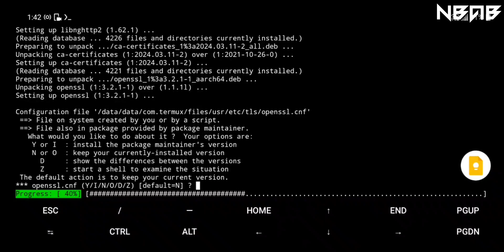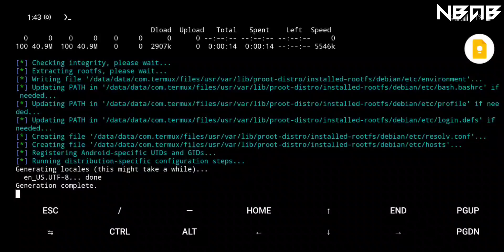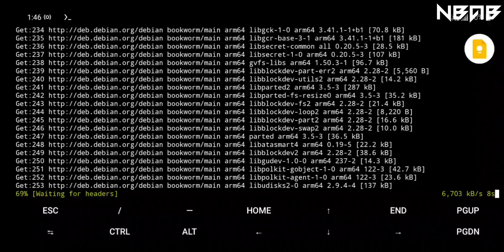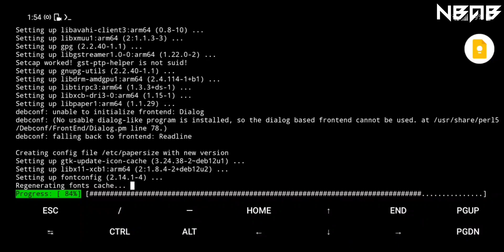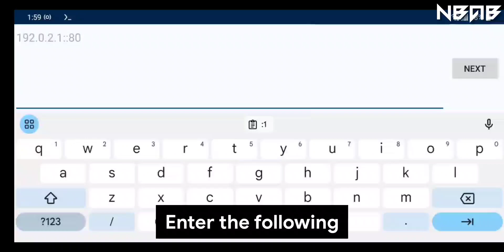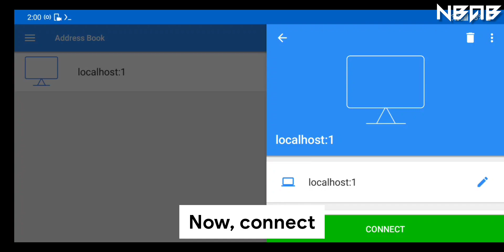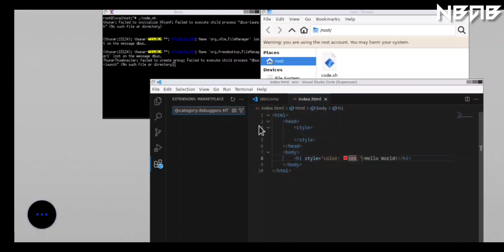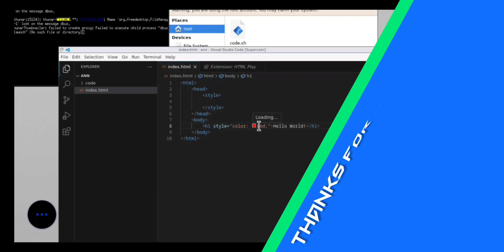How to install Visual Studio Code on Android phones with Termux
📻 Some other information:

Visual Studio Code, also commonly referred to as VS Code, is a source-code editor developed by Microsoft for Windows, Linux, macOS and web browsers. Features include support for debugging, syntax highlighting, intelligent code completion, snippets, code refactoring, and embedded version control with Git. Users can change the theme, keyboard shortcuts, preferences, and install extensions that add functionality.